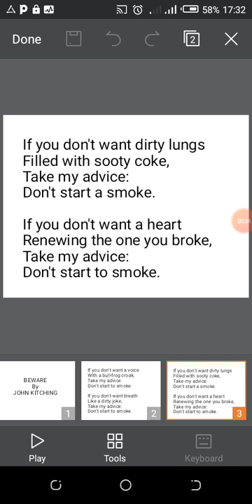JOHN KITCHING _BEWARE